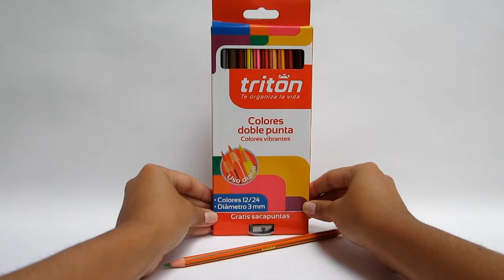Colores Doble Punta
En este video te mostraremos las características generales de los colores doble punta Tritón. Estos vienen en una presentación de caja por 12 unidades. Colores doble punta con mina de 3 mm de diámetro. Incluyen sacapuntas.